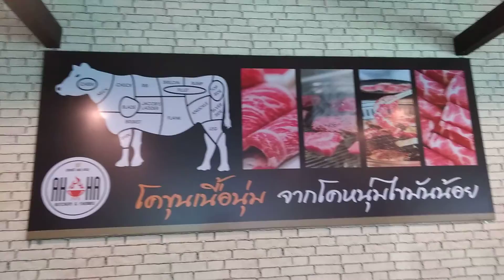ร้านอาหารที่สมาคมศิษย์เก่าเกษตรศาสตร์ 16 มกราคม 2563